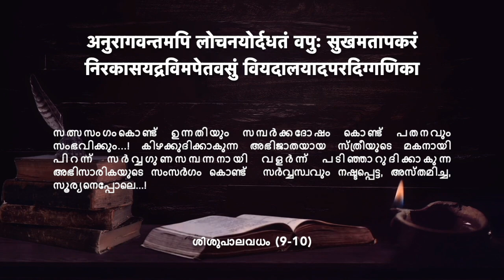കാവ്യാമൃതം - 8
ശിശുപാലവധം (9-10)